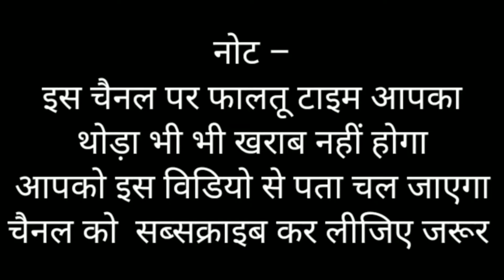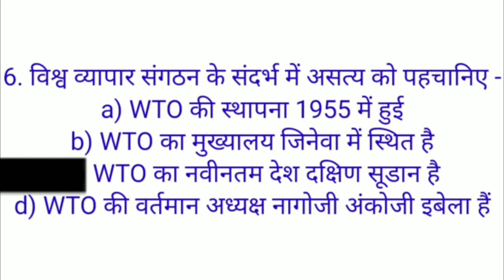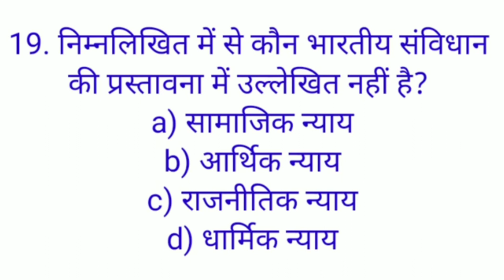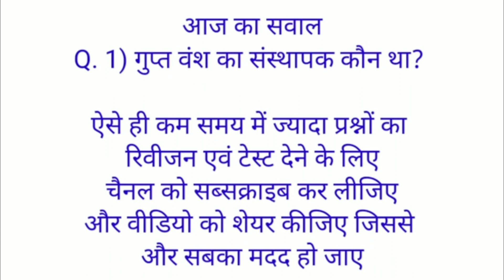UPPET | SI | SSC-GD | Chak DE India Series #1 | Special Class | Kumar Gaurav Sir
Important appointment
news Analysis
National Award
static gk
rajya darshan
rajya darshan
art and culture india
folk dance of india
general knowledge
states of india
uptet 2021
SSC GD
sub inspector

धन्यवाद ।।।।।